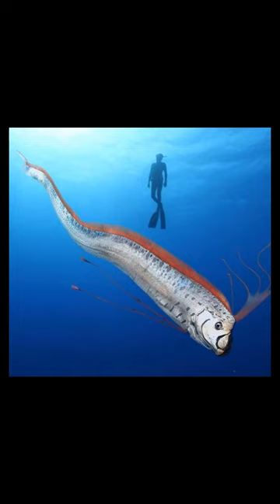The Oarfish Exploring the Depths of the Ocean.😱😱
The oarfish is a deep-sea fish that can grow up to 30 meters long, making it the longest bony fish in the world. It is rarely seen by humans, and its appearance has often been associated with legends of sea serpents. Oarfish are thought to live in the mesopelagic zone, which is about 200 to 1,000 meters below the surface of the ocean. They are filter feeders and eat small plankton and fish. More research is needed to learn more about these mysterious creatures.